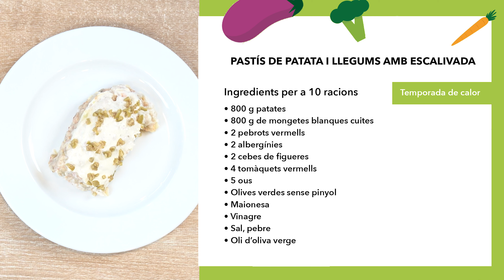Pastís de patata i llegums amb escalivada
Ingredients per a 10 persones
800 g de patates
800 g de mongetes blanques cuites
2 pebrots vermells • 2 albergínies
2 cebes de figueres
4 tomàquets vermells • 5 ous
Olives verdes sense pinyol
Maionesa
Vinagre
Sal, pebre
Oli d’oliva verge

Elaboració
1. Bulliu els ous durant 10 minuts en una olla fins que siguin durs. Refredeu-los i peleu-los.
2. Renteu i poseu a bullir les patates amb pell en una olla amb abundant aigua. Un cop cuites, escorreu-les i peleu-les.
3. Poseu a escalivar els pebrots, les albergínies, les cebes i els tomàquets nets en una safata de forn amb un raig d’oli durant 30-45 minuts.
4. Un cop cuits, peleu-ho tot i trinxeu-ho. Poseu l’escalivada en un bol i afegiu els ous durs trinxats o ratllats, una mica de maionesa, unes gotes de vinagre, sal i pebre.
5. Barregeu les mongetes ben escorregudes amb les patates i aixafeu-ho fins fer una pasta. Si cal, poseu una mica d’aigua per tal que no sigui tant espès. Salpebreu-ho.
6. Estireu una capa al damunt d’una safata, poseu l’escalivada a sobre i torneu-ho a cobrir amb una altre capa de patata i llegum.
7. Decoreu-ho amb maionesa a sobre i les olives trinxades.

Temporada
Calor

Receptes de la V Jornada de Menjadors Escolars. Més Hortalisses i Més Llegums en els Menús Escolars.
PReME 2020
Agència de Salut Pública de Catalunya
Fundació ALÍCIA